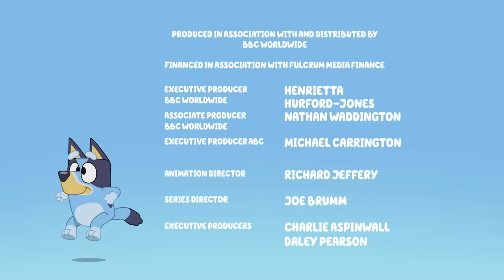🔴LIVE: Best of Bluey Seasons 1 - 3! 💙 | FULL EPISODES | 2 HOURS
Featuring some of your favourite Bluey Season 1, Season 2, and Season 3 Full Episodes:

Season 1
Hotel
Asparagus
Sleepover
The Pool
The Beach
Yoga Ball

Season 2
Baby Race
Movies
Seesaw
Christmas Swim
Ice Cream

Season 3
Unicorse
Magic
Faceytalk
Pass the Parcel
Mini Bluey
Pizza Girls